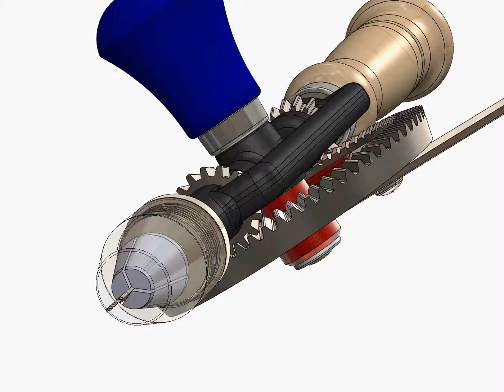Hand Drill 032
A 1/32" drill bit is clamped by a 3 jaw chuck. The mates used to create this animation are discussed in The Fabricator Magazine December 2015 Precision Matters.